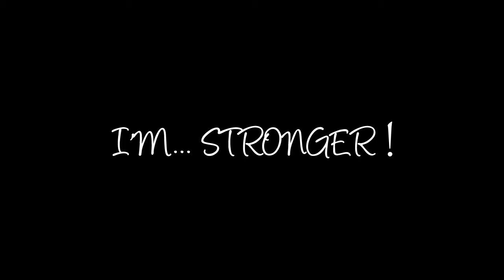MINAMORA (TEASER) - I'M STRONGER